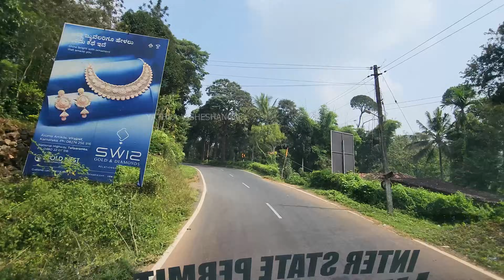Lakshmi Interstate Bus Service Kannur to Kutta കണ്ണൂർ ജില്ലയിലെ ഏക Interstate private Bus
Lekshmi Interstate Bus Service Kannur to Kutta

1970 കളിൽ കണ്ണൂരിൽ നിന്നും ഇരിട്ടി - വിരാജ്പേട്ട വഴി കുട്ടയിലേക്ക് സർവീസ് ആരംഭിച്ച ലക്ഷ്മി ബസിന്റെ വിശേഷങ്ങളാണ് ഇന്നത്തെ വിഡിയോയിൽ

കണ്ണൂരിലെ താവക്കര ബസ് സ്റ്റാൻഡിൽ നിന്നുമാണ് സർവീസ് ആരംഭിക്കുന്നത്  .

ലക്ഷ്മിക്കു മൊത്തം 4  ബസുകളാണ്‌ INTESTATE പെർമിറ്റോടെ ഓടുന്നത്.

8 മണി, 8.45 , 1.15 എന്നിങ്ങനെയാണ് കുട്ടക്കുള്ള ബസുകളുടെ സമയം

അതിൽ രാവിലെ 8 മണിക്കുള്ള ആദ്യ ബസിലാണ് ഇന്നത്തെ എന്റെ യാത്ര

ഇത് കൂടത്തെ 9.30 ന് കണ്ണൂരിൽ നിന്നും വിരാജ്പേട്ട വഴി മടികേരിക്കും ഒരു സർവീസ് ഉണ്ട്

കണ്ണൂർ, ചാലോട്, മട്ടന്നൂർ, ഇരിട്ടി,  കൂട്ടുപുഴ, വിരാജ്പേട്ട , ഗോണിക്കുപ്പ, പൊന്നംപേട്ട, ശ്രീമംഗല, വഴി 133 കിലോമീറ്റർ ദൂരം യാത്രയുണ്ട്.

ബസ് fare 180 രൂപയാണ്

ഡ്രൈവര് വിപിനും കണ്ടക്ടർ ബിജുവാണ് ഇന്നത്തെ സാരഥികൾ

സർവീസ് ആരംഭിച്ചിട്ട് 50 വർഷം പൂർത്തിയാക്കിയ ലക്ഷ്മി ബസിന് എല്ലാ വിജയാശംസകളും നേർന്നുകൊണ്ട് നമ്മുക്ക് യാത്ര ആരംഭിക്കാം

LAKSHMI BUS TIMINGS

KANNUR - VIRAJPET - KUTTA

KL 13 AV 9297 ( BS6 )

Kannur :- 08:00am
Kutta    :- 12:45pm

KL 13 AW 4590 ( BS6 )

Kannur :- 08:45am
Kutta    :- 02:15pm

KL 13 V 5859 ( BS3 )

Kutta    :- 06:00am
Kannur :- 01:15pm

KANNUR - VIRAJPET - MADIKERI

KL 13 AF 1314

Kannur    :- 09:30am
Madikeri :- 03:00pm